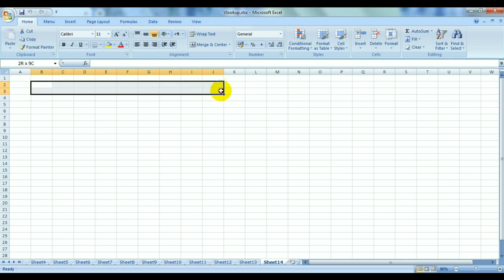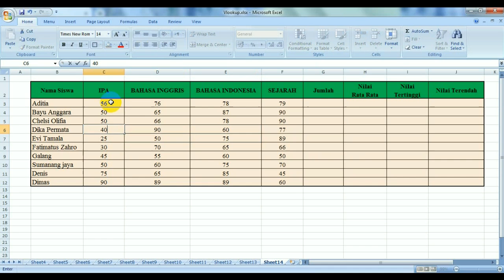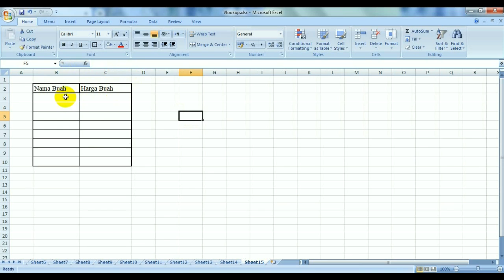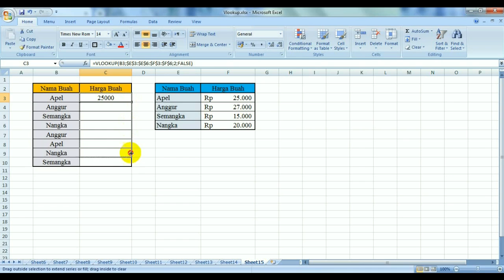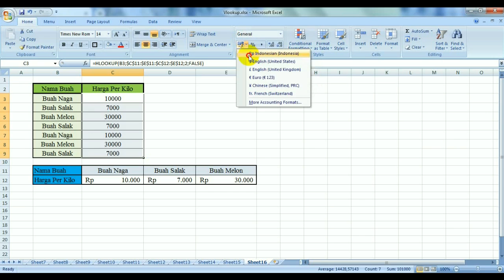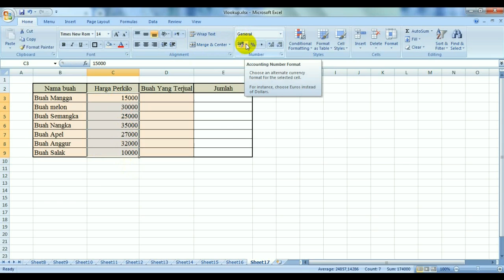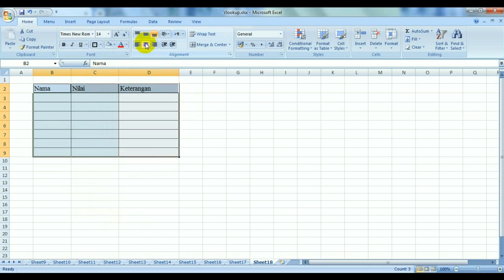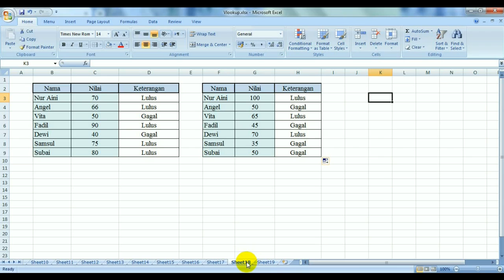Belajar Excel khusus pemula dengan kasus soal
Maaf ya, audionya ak ganti dengan musik. Soalnya suaranya gak tau kenapa tiba tiba hilang gitu aja. Udah tak edit pakek vidio pad, audinya aku normalisin tapi masih gak ada. Mungkin pas rekam agak eror, ada yang salah. Jadinya suaranya gak mau muncul. Jadi terpaksa suaraku aku ganti dengan istrumen. Berhubung tadi sambil nerangkan, jadi agak lambat. Makanya aku percepat, percuma juga lambat kalau gak ada keterangannya. Bagi kalian yang belum faham, bisa komen di bawah. oke